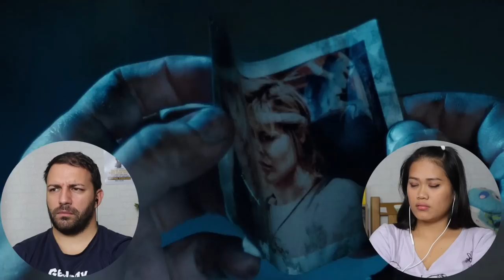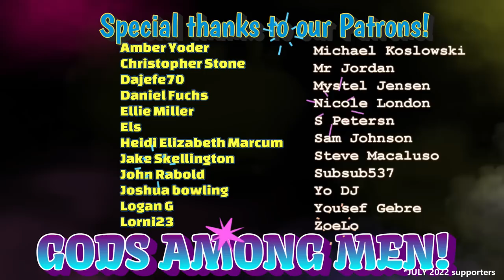The Terminator (1984) First Time Watching [Movie Reaction]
The Terminator Reaction is HERE!!!